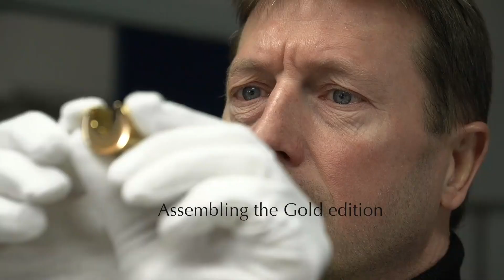Bergmann Audio Galder and Odin Gold Edition turntables